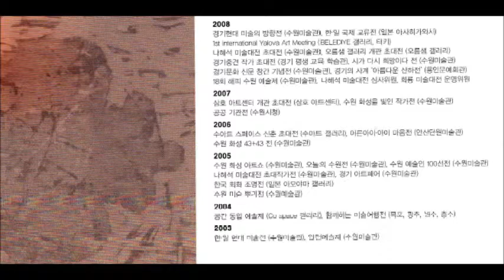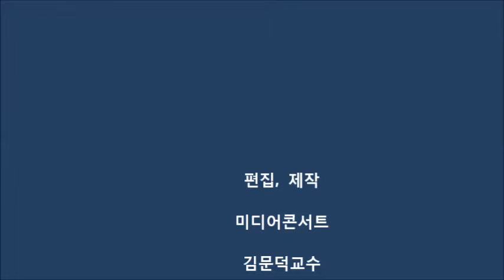서양화가 김중 제 13회 개인전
일시; 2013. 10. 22~ 10. 28
장소; 수원시미술전시관 제1 전시실